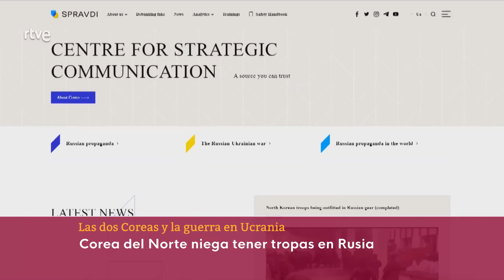COREA DEL SUR: Exige a COREA del NORTE la "INMEDIATA RETIRADA" de sus TROPAS en RUSIA | RTVE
Según ha afirmado una fuente del Servicio Nacional de Inteligencia surcoreano (NIS), Corea del Norte ha decidido enviar un total de 12.000 soldados al frente de Ucrania para apoyar en la guerra a Rusia y ha comenzado ya el despliegue de estos efectivos.

"Se ha descubierto que Corea del Norte recientemente ha decidido enviar a un total de 12.000 efectivos de cuatro brigadas diferentes, incluyendo las fuerzas especiales, a la guerra de Ucrania", según la agencia surcoreana Yonhap, que cita una fuente del NIS.